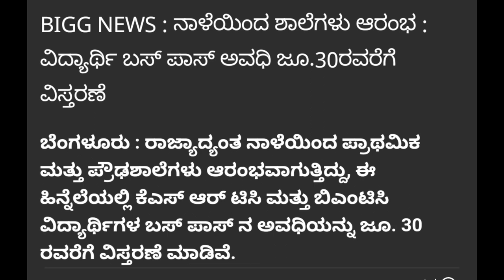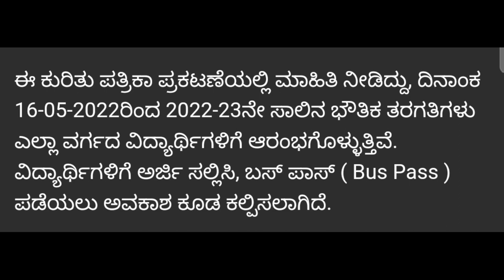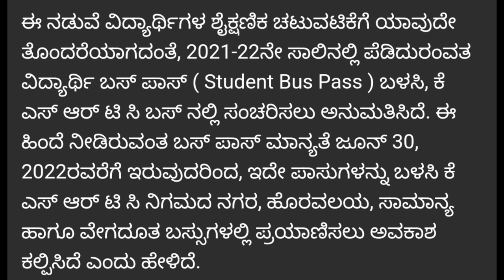KARNATAKA LATEST EDUCATION UPDATE | SCHOLLS BEGINS |students solution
Upi id:hatersvtu@ybl